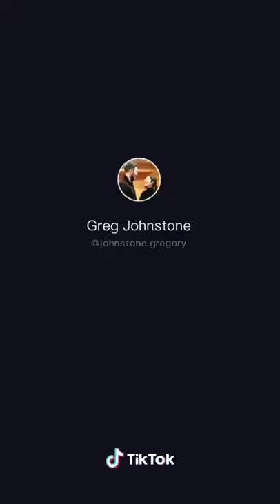Titktok - 2020/2021 ARE HORRID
If you'd like a video removed. then let me know.